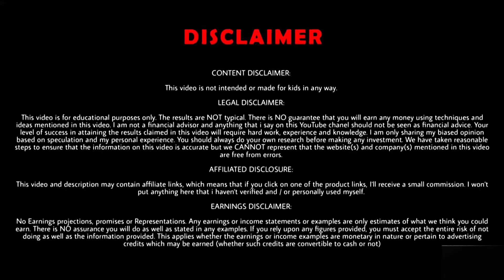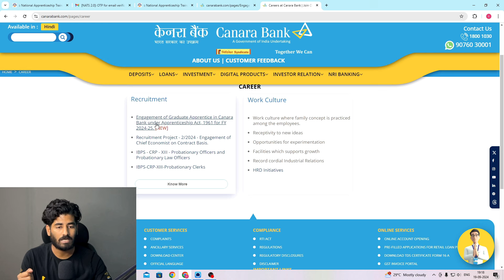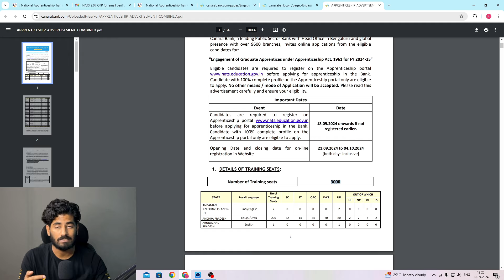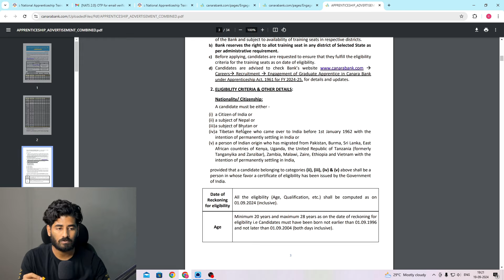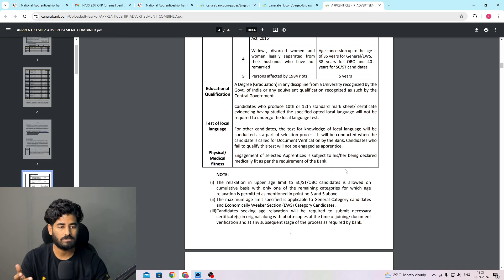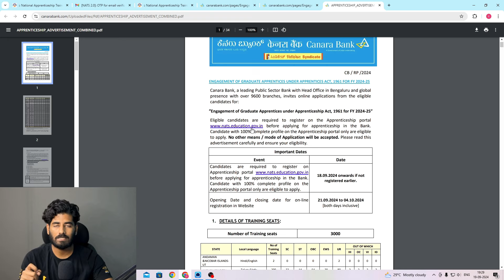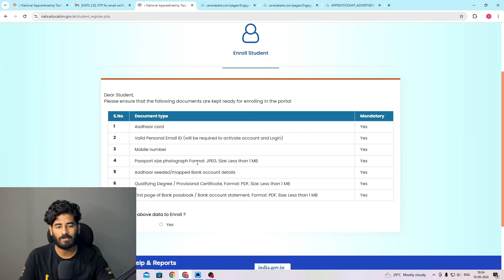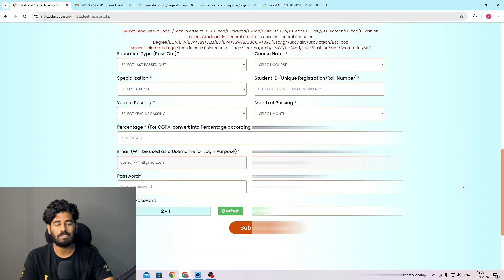Canara Bank Govt Job | Central Government Job | Latest Job Vacancy | Bank Job Apprenticeship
Here are some of the best work-from-home jobs that are available right now:

Dream Job With Akshay is more than just a YouTube channel.

Excellent income
typing job
typing job work from home
typing job real or fake
typing job without investment
typing work from home job
typing work
real typing jobs
genuine typing jobs
remote typing jobs
notepad typing work
notepad typing
online typing job
genuine typing job
typing work at home
typing job at home from students
work from home job typing
part time typing job from home
typing job from home without investment
free typing jobs from home
Online jobs
online jobs
central govt apprentice jobs
central govt apprenticeship jobs
apprenticeship